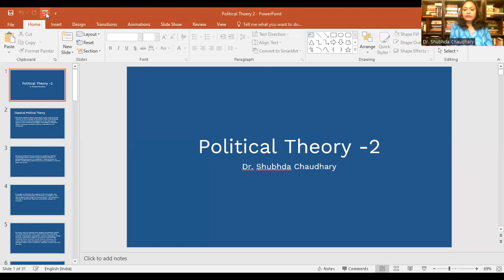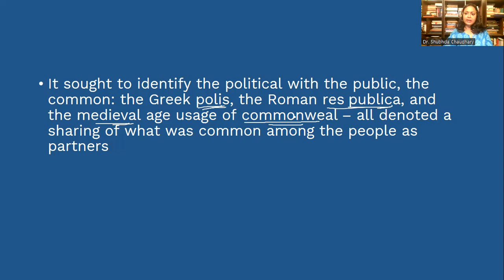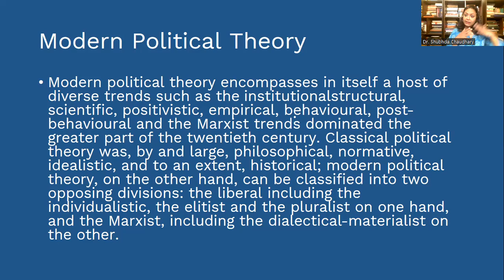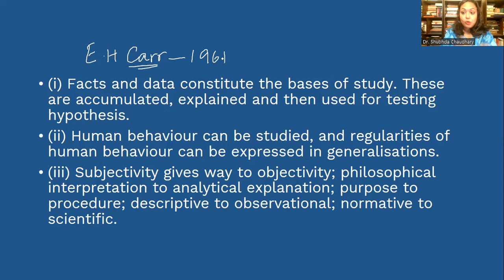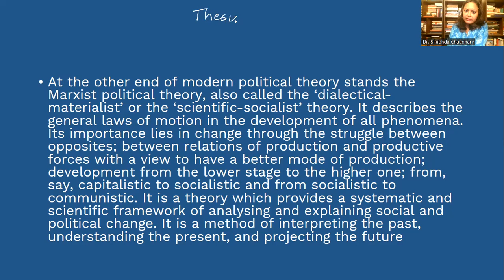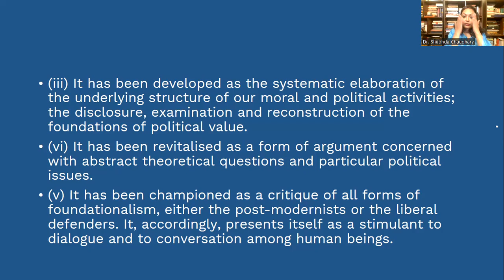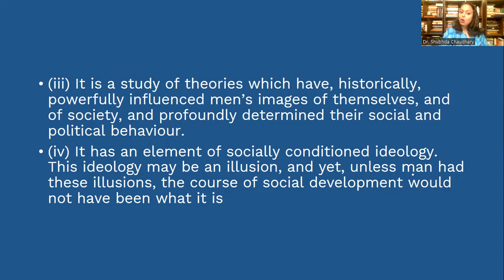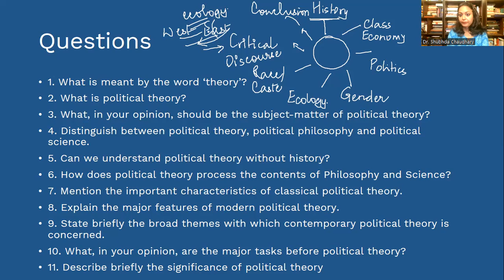UPSC Political Science: Session 2: Political Theory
to get regular updates videos for upsc